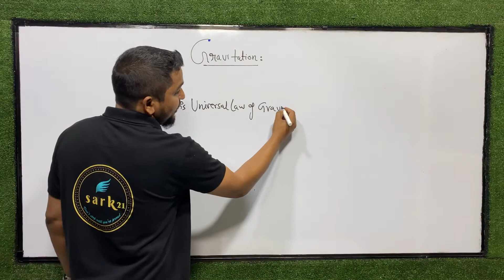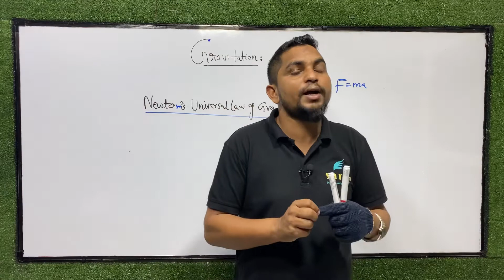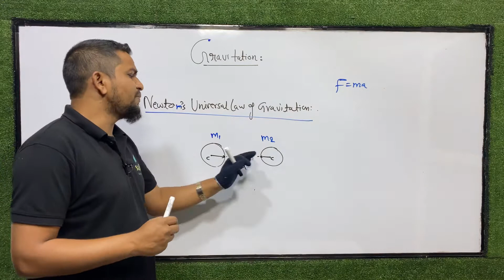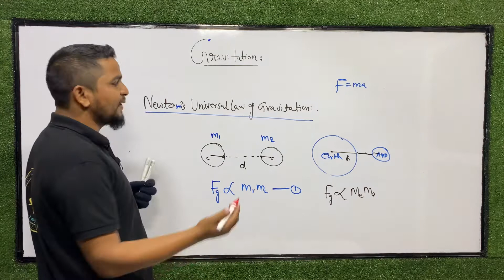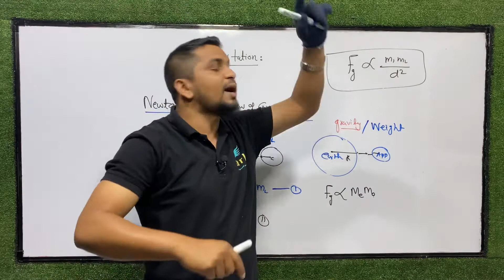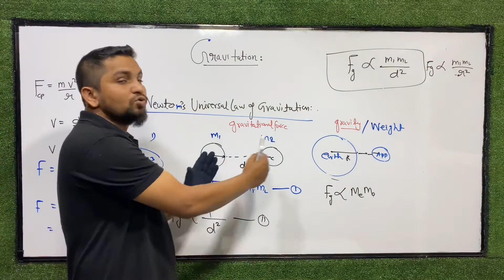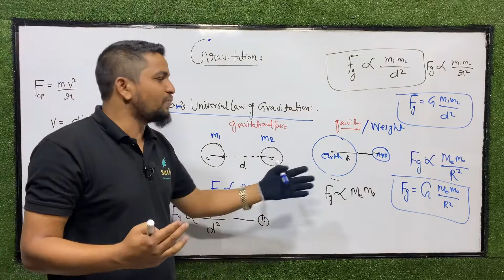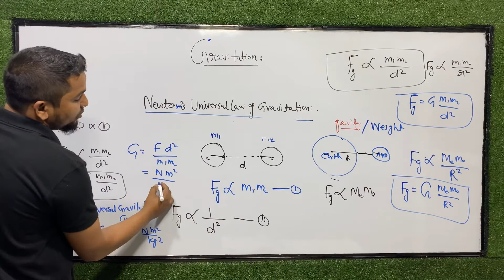#04-Newton's Universal law of gravitation -Gravitation |Maharashtra board| Class 10 | Chp-1 in Hindi